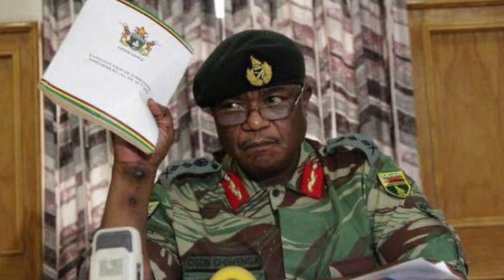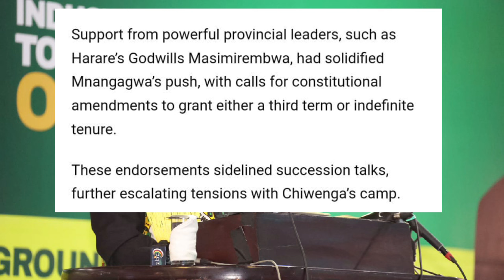Chiwenga Pulls Trigger : Silenced Mnangagwa Calls 😳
Watch as Chiwenga pulls the trigger on silenced Mnangagwa in this shocking video. Find out what happens next in this must-watch clip! 🔥🔥🔥
In this shocking video, Chiwenga pulls the trigger as silenced Mnangagwa calls for help. Watch as the political drama unfolds before your eyes. 😳In this shocking video, Chiwenga pulls the trigger on a silenced Mnangagwa. Watch as the drama unfolds in this intense political showdown. 😳Chiwenga Pulls Trigger : Silenced Mnangagwa Calls 😳US Deadly Attack On Mnangagwa Legitimacy Azvipere Mushe 😳nelsonchamisa cccZimbabwe godisinit mnangagwa zimbabwe zanupf emmerson news nelson zanupf zimbabweelections emmersonmnangagwa zimbabweelections2023 byelection2023 tendaibiti CHAMISA HAASI KUTYA ZVAITWA NACHAMISA HAASI KUTYA ZVAITWA NA TSHABANGUCHAMISA HAASI KUTYA ZVAITWA NA TSHABANGU PANECHAMISA HAASI KUTYA ZVAITWA NA TSHABANGU PANE PAAKUTYA ZVAITWA NA TSHABANGU PANE PAAKATAIKAKUTYA ZVAITWA NA TSHABANGU PANE PAAKATAIKA 😳 CCC CHAMISA ATAURA KUTI AVE KUPINDA PACHIGARO 😳CCC CHAMISA ATAURA KUTI AVE KUPINDA 😳ed mnangagwaZim New Live YTSccc chamisa yaita report on zimbabweSADC YAZOSVIKA, SECRETARY SERIOUS ABOUT RE ELECTIO elections,pabooster tvccc chamisasadc yati fresh electionsrumbidzai tvccc chamisa avhundutsa zanuzbc newstaffy themansadc reportSadc on zim election Sadc reportzbcTaffy ThemanSadc yati ngapinde mukomanaSadc yaramba kuti mnangagwa apinde pahuchairmanSabc😳Zbc newsZim News Live YTSkulliant tvIZVI NDOZVAPA CHAMISAIZVI NDOZVAPA CHAMISA MUKANAIZVI NDOZVAPA CHAMISA MUKANA WEKUPINDAIZVI NDOZVAPA CHAMISA MUKANA WEKUPINDA 😳CCC YAWANA MUKANAED MNANGAGWAMUKADZI WACHIWENGA😳CCC CHAMISA YAITANHEMHA DZA TSHABANGUCCC AMOS CHIBAYA AZOPEDZERACCC AMOS CHIBAYA AZOPEDZERA TSHABANGUCCC AMOS CCC AMOS CHIBAYA AZOPEDZERA TSHABANGUsengezo tshabanguCHABVONDOKA KU ZANU,CCC YANUNURA VANHUCCC YANUNURA VANHU FROM ZANUMA MP E ZANU PF AKUTOFUNGACHAMISA ASIMBISACHAMISA ASIMBISA CCCChamisa latestEd mnangagwaSadc final reportNHEMHA DZA TSHABANGU DZABUDITSWA PACHENA NE CCC 😳Chabvondoka ku zanu pf SADC yati fresh electionsCCC CHAMISACCC CHAMISA APIHWACCC CHAMISA APIHWA MUKANA CCC YAJAMUKACCC FADZAI MAHERECCC FADZAI MAHERE AZOWUDZALEGEND JOB SIKHALA ASIMUDZIRWAMAPURISA CHOKWADI CHINORWADZA 😳NewsSADC on zimztn newssadc on zim elections nelson chamisaFadzai mahere akandwa panze pe parliament nepoliceMapurisa akanda mamp e ccc panzeCcc chamisaGAMBAKWE MEDIAHStvLive ZimKulliant TvMBIRE TVPaBooster TvRumbidzai TvTshabangu interviewZbcZim newsZanu PfZimbabwe by elections 2023 resultsZimbabwe newsZtn newssabc newssadcsengezotshabanguzanu pfzim news live ytsNYAYA YE SADC FINAL REPORT PATABLE 😳tshabanguTSHABANGUCCC chamisaZtvZimbabwe by elections todayCCC yave ne moto mubhurugwaSadc on zimtshabanguCCC YAPINZA ZANU PF CHANDO 😳Chamisaalso watch these videos elections,zimbabwe elections 2023,zimbabwe elections 2023 live,zimbabwe elections 2023 latest news,zimbabwe elections 2023 date,zimbabwe elections 2023 latest,zimbabwe elections 2023 live updates,zimbabwe elections latest,zimbabwe elections live,zimbabwe elections 2023 live results,zimbabwe elections prophecy,zimbabwe elections announcement,zimbabwe elections and sadc,zimbabwe elections analysis,zimbabwe elections announcement live,zimbabwe elections al jazeera,zimbabwe elections analysis today,zimbabwe elections announcement 2023,zimbabwe elections 2023 al jazeera,zimbabwe after elections,zim elections announcement,al jazeera zimbabwe elections,au report on zimbabwe elections 2023,au on zimbabwe elections,afrobarometer zimbabwe elections 2023,about zimbabwe elections,au report on zimbabwe elections,african union on zimbabwe elections,aljazeera live tv news english zimbabwe elections,anc on zimbabwe elections,america on zimbabwe elections,zimbabwe elections bbc,zimbabwe elections bbc news,zimbabwe elections bulawayo,zim by elections results today,zimbabwe elections 2023 bbc,zimbabwe elections 2023 bbc news,zimbabwe elections 2023 bulawayo,zim elections 2023 bbc,zimbabwe election breaking news,zimbabwe elections 2023 breaking news,bbc news zimbabwe elections,bbc zimbabwe elections,bbc zimbabwe elections 2023,breaking news zimbabwe elections,bbc news zimbabwe elections 2023,bbc news live zimbabwe elections,